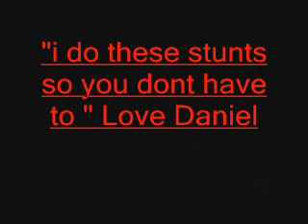dumbass intro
the  intro to my show